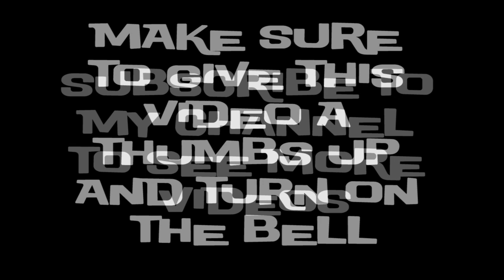Ellie Beach Video 2019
guys if have not subscribed to my youtube do it know and turn on your notifications so you will not miss any of my new* videos and give this video a BIG thumbs up and if i used any of your favorite song tell me tell me in the comments.